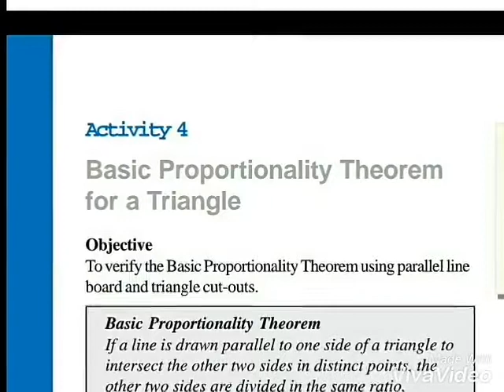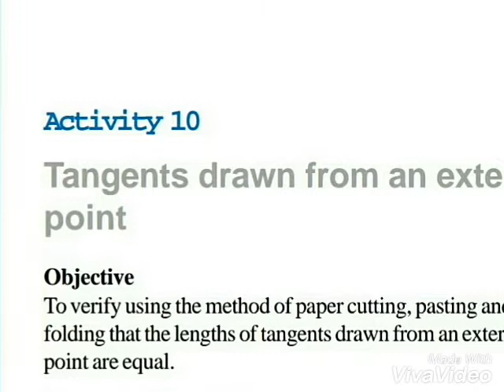Lab activities in mathematics CBSE Class 10